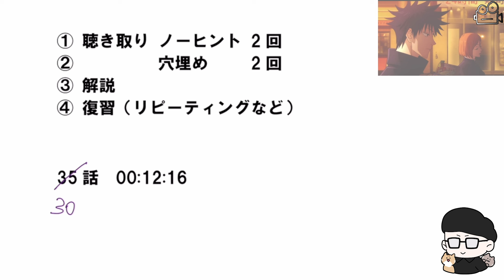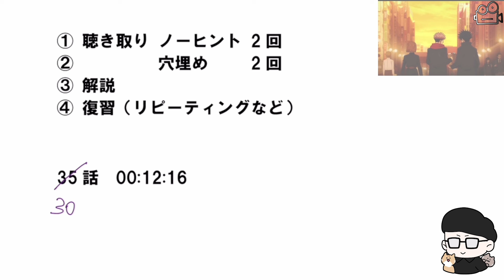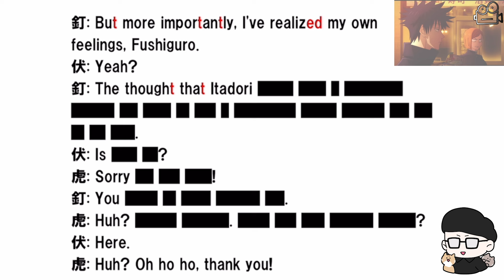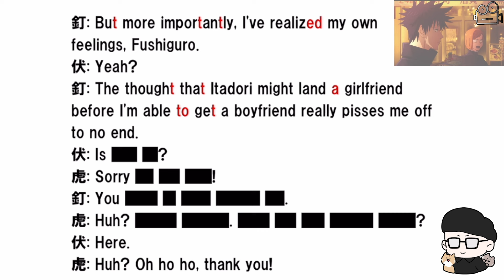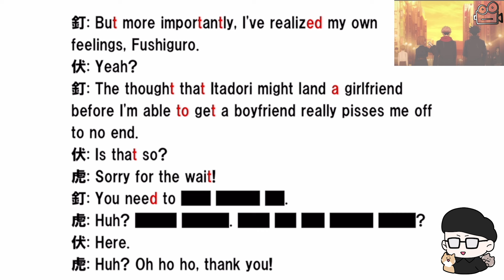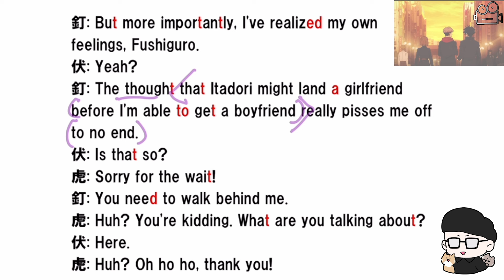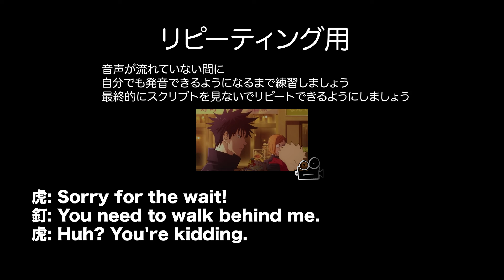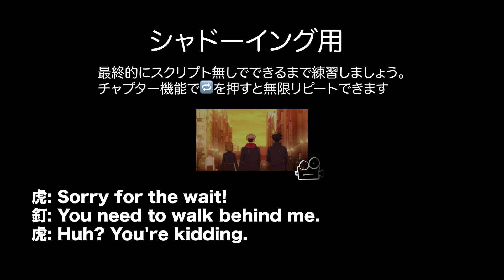【アニメで英語】「ようやく自分の気持ちに気づいたわ」釘崎野薔薇 伏黒恵 虎杖悠仁 呪術廻戦30話より【ネイティブ英語が聞き取れる】【英文法・英会話】【毎日リスニング#323】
2. This video modifies an original work by adding texts to the work.
3. This video borrows very small bits of material from original work.

©️呪術廻戦   芥見下々／集英社・MAPPA

★新刊『大学入試 Basic Lecture 動画でわかる英文法［読解入門編］』（旺文社）

1988年10月1日、福岡生まれ福岡育ち。
▽著書
・『改訂版 １カ月で攻略！ 大学入学共通テスト英語リスニング』（アルク）
・『大学入試 Basic Lecture 動画でわかる英文法［読解入門編］』（旺文社）

‹スクリプト›
釘: But more importantly, I've realized my own feelings, Fushiguro.
伏: Yeah?
釘: The thought that Itadori might land a girlfriend before I'm able to get a boyfriend really pisses me off to no end.
伏: Is that so?
虎: Sorry for the wait!
釘: You need to walk behind me.
虎: Huh? You're kidding. What are you talking about?
伏: Here.
虎: Huh? Oh ho ho, thank you!

00:00 オープニング
00:30 聴き取り ノーヒント
01:21 聴き取り 穴埋め
02:08 解説 音声のポイント
07:03 解説 文法・表現
10:51 リピーティング用
11:31 シャドーイング用
12:29 エンディング

制作　岡崎修平（アメリカ映画文化学会 役員、英語講師）